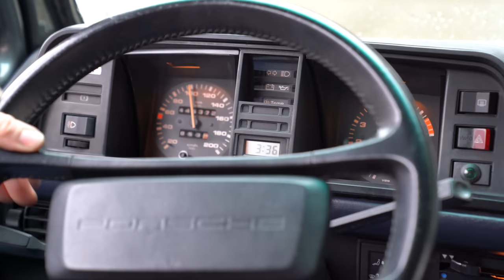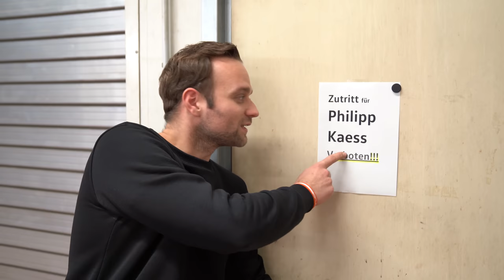Im Porsche B32 zu VW Nutzfahrzeuge Oldtimer Hannover! Bulli Restauration Teil 3 | Philipp Kaess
Wir dürfen in die heiligen Hallen von Volkswagen Nutzfahrzeuge Oldtimer in Hannover und begleiten mit euch eine vollständige T1 Samba Restauration.

Mit welcher luftgekühlten Rarität holt Marius uns wohl ab?